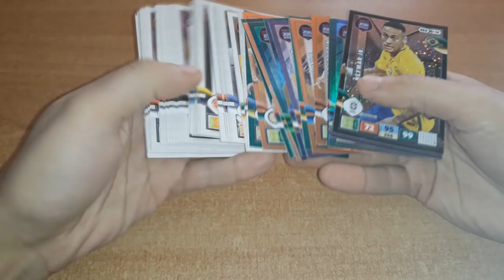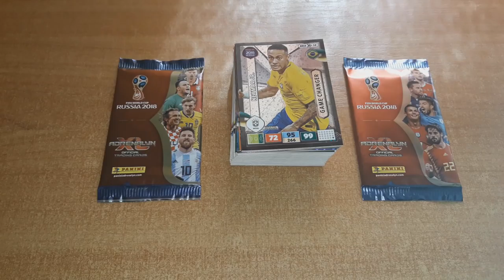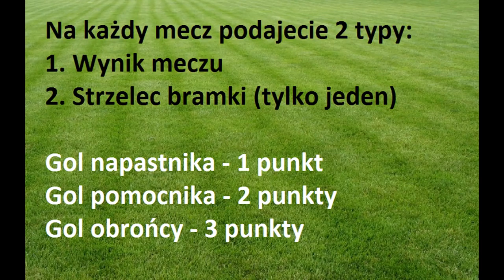KONKURS - LIGA TYPERA #14 MECZE TOWARZYSKIE REPREZENTACJI !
Aby wziąć udział podaj w komentarzu pod tym filmem typy na 7 meczów:
Rosja vs Brazylia
Argentyna vs Wlochy
Holandia vs Anglia
Niemcy vs Hiszpania
Polska vs Nigeria
Portugalia vs Egypt
Francja vs Kolumbia